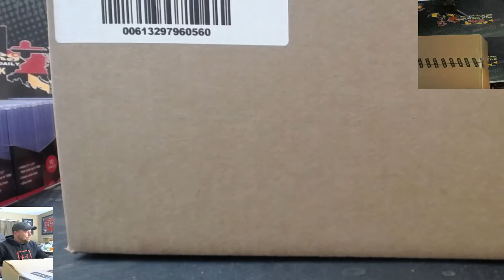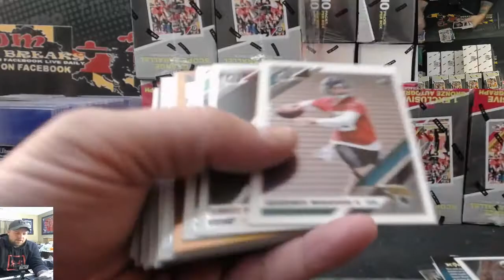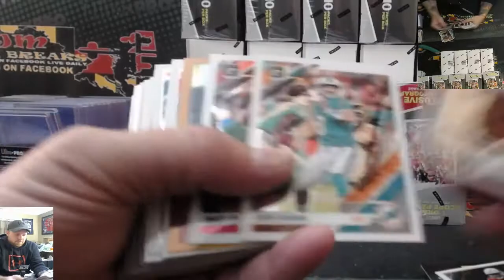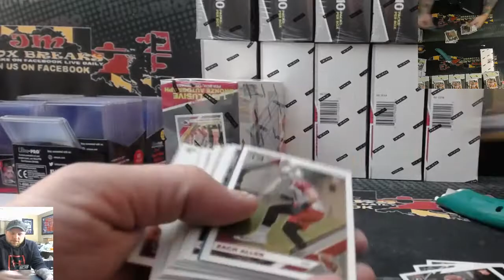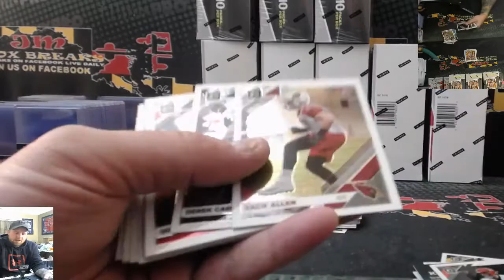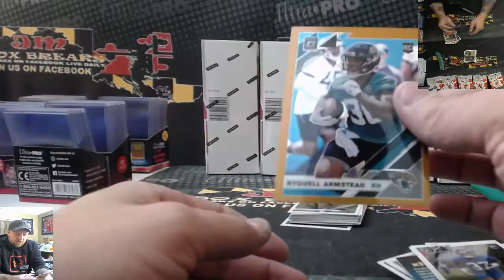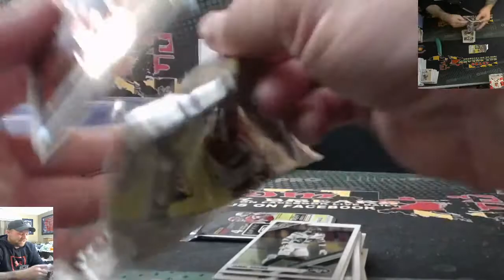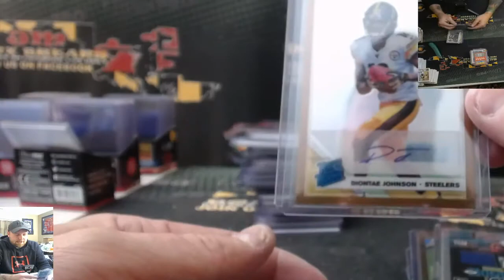2019 OPTIC CHOICE FOOTBALL CASE BREAK #1 1/9/20